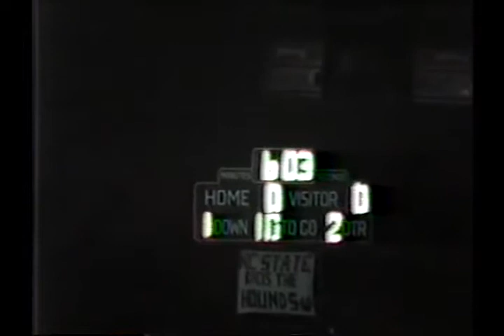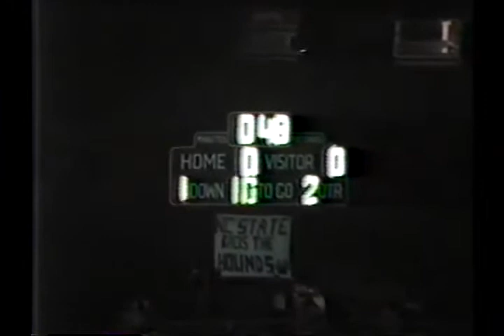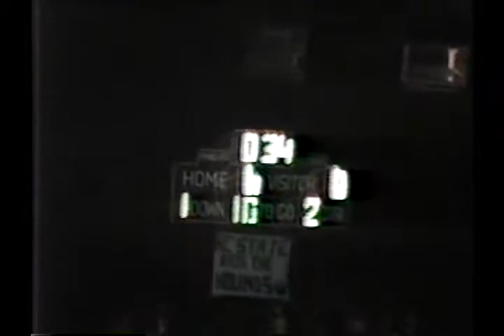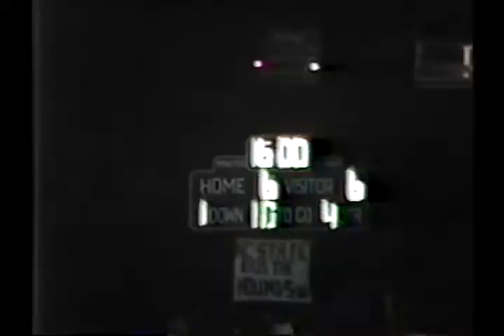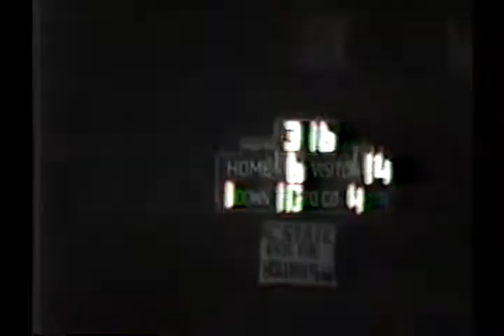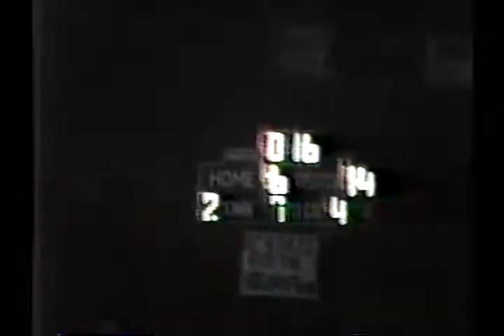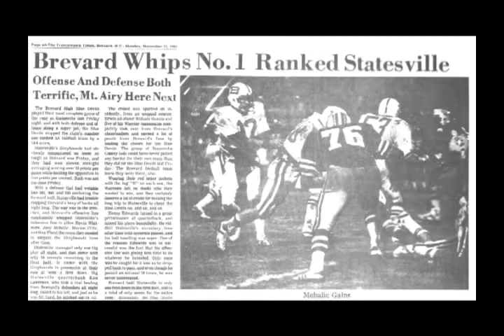Game 12 with Gonna Fly Now Music